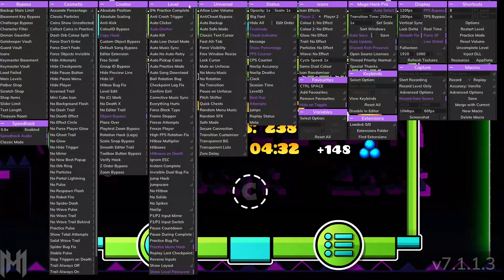[120fps/180tps] EXTREME DEMON Iridium by Spark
Iridium is a level I wanted to beat since its release, and it has a pretty excellent design style. It reminds me a lot of Blaster by Rustere, which is another visually appealing level with a similar style.
The gameplay itself is cool, but this level made me extremely frustrated. I got 88% from 0 as a fluke from 27% within 5 minutes of playing, then took 3 more hours total to actually finish the level off (switching to 180tps for literally 5 attempts, which helped.) The ship at the beginning is brutal, and the wave consistency patterns were extremely frustrating from 0. Playing this from 0 was a pretty terrible experience personally, and while I'd probably recommend this to players searching for easy-intermediate extremes, I wouldn't play this again.

Enjoyment: 62/100
Difficulty: Extreme Demon
Rocipher Completed List Placement: 28
Easier Than: Reverence, Elliptic Curve, Inflammable Infusion, Totem
Harder Than: Lonely Lights, Backlights, Aether, Deception Dive